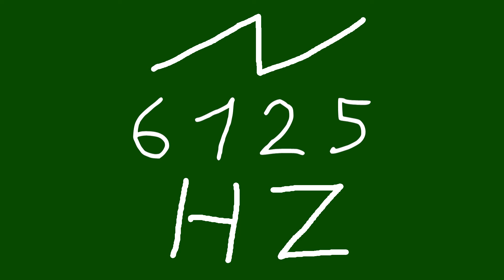6125 hz saw